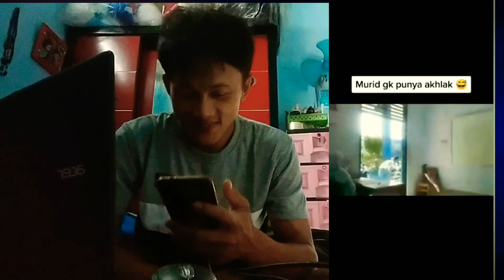reacion vidio lucu dari tiktok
reacio vidio lucu dari tiktok semoga lucu klo nggak lucu ketawa aj